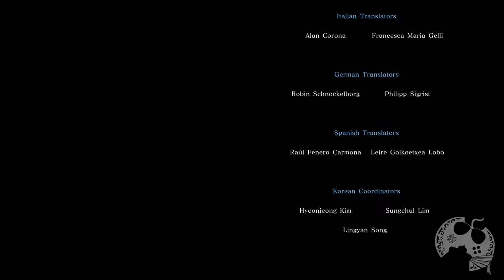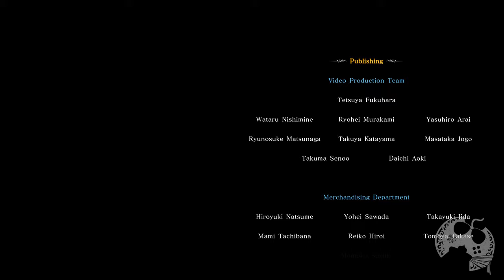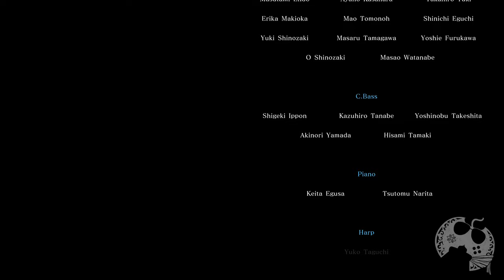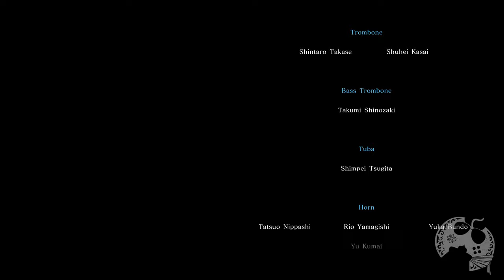Granblue Fantasy: Relink | O FINAL do Jogo no PS5 em 4K - PARTE 4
Bem-vindo a série de Granblue Fantasy: Relink!

Sobre Granblue Fantasy: Relink

O fantástico mundo de Granblue Fantasy, a sensação dos JRPGs para dispositivos móveis, aparece agora num RPG de ação completamente em 3D. É um novo capítulo da série que chegou ao PlayStation com o espetacular jogo de luta Granblue Fantasy Versus .
Voe pelo Mundo dos Céus, um arquipélago que flutua num vasto horizonte azul. Comande uma tripulação de aeronautas cheia de personagens cativantes em busca de Estalucia, uma ilha lendária que dizem estar além dos limites do céu. Visite o espaço celeste de Zegagrande e desvende uma rede de intrigas que levará você a uma batalha para decidir o destino do Mundo dos Céus.

Me Contate

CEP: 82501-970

Kallil Augusto

Hashtags